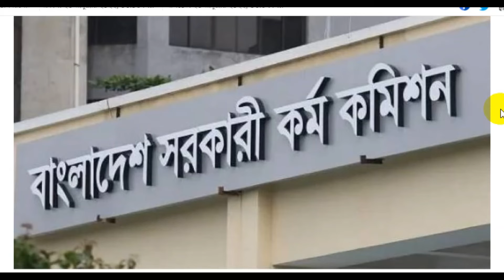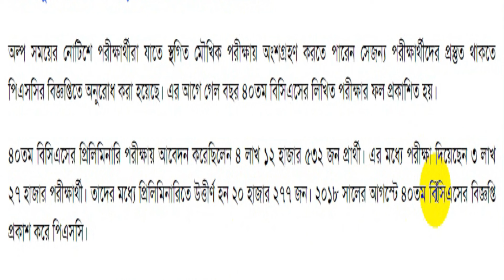৪০তম বিসিএসের ভাইভা স্থগিত || 40th BCS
অনিবার্য কারণবশত ৪০তম বিসিএস পরীক্ষা-২০১৮ এর ভাইভা স্থগিত ঘোষণা করা হয়েছে। বুধবার (২৬ জানুয়ারি) পিএসসির ক্যাডার শাখার পরিচালক মো. নেয়ামত উল্যাহ্ স্বাক্ষরিত এক সংবাদ বিজ্ঞপ্তিতে এ তথ্য জানানো হয়েছে।

বিজ্ঞপ্তিতে বলা হয়েছে, অনিবার্য কারণবশত আগামী ৩০ জানুয়ারি থেকে জনুষ্ঠেয় ৪০তম বিসিএসসের মৌখিক পরীক্ষা পরবর্তী নির্দেশ না দেয়া পর্যন্ত স্থগিত করা হলো। তবে আগামী ২৭ জানুয়ারি তারিখে অনুষ্ঠিতব্য পরীক্ষা যথারীতি অনুষ্ঠিত হবে।